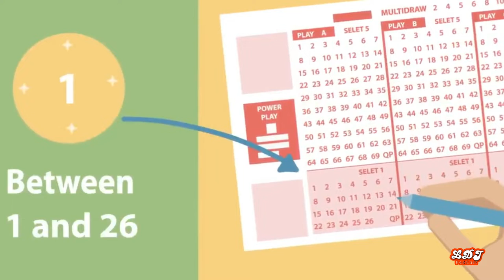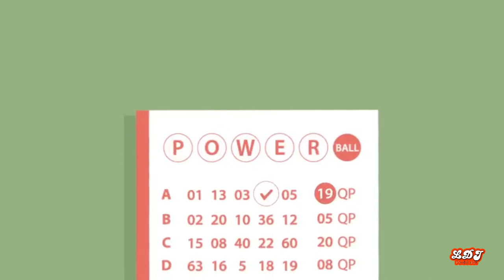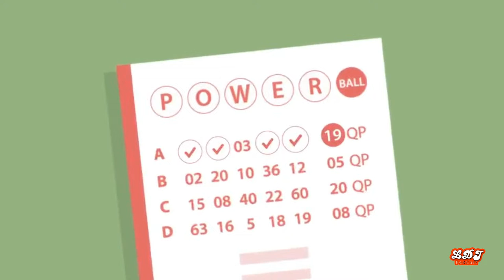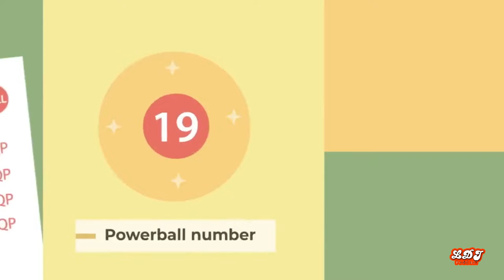POWERBALL SORTEO HISTORICO $1600 MILLONES